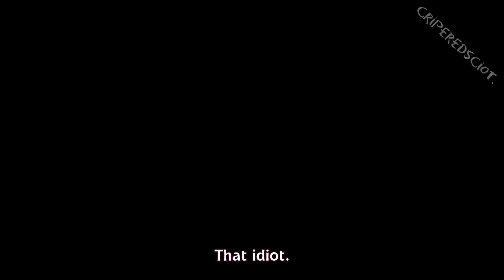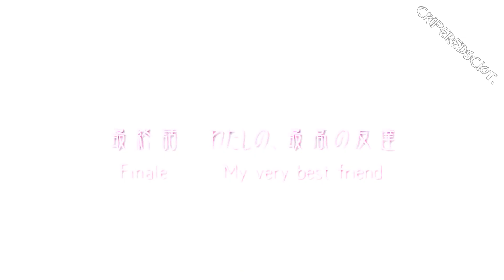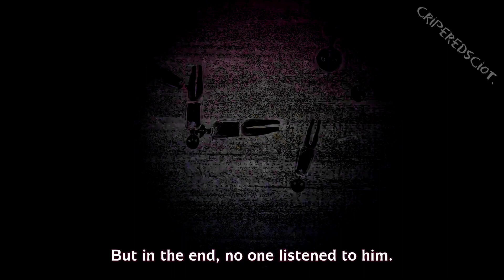Linkin park X madoka